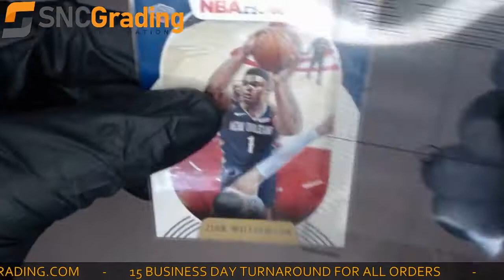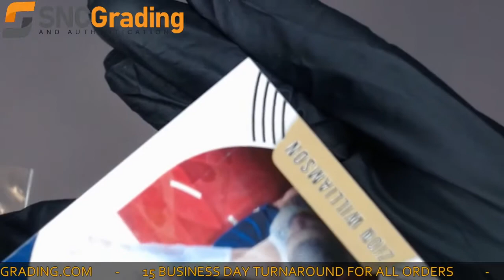SNC Grading:2020 Panini Hoops Zion Williamson #163 Card Review(1627420250364)